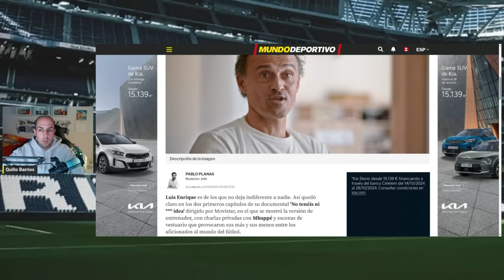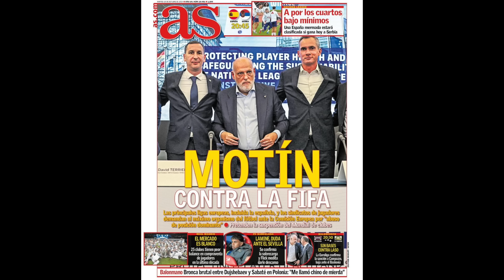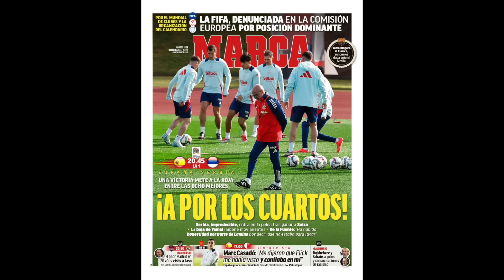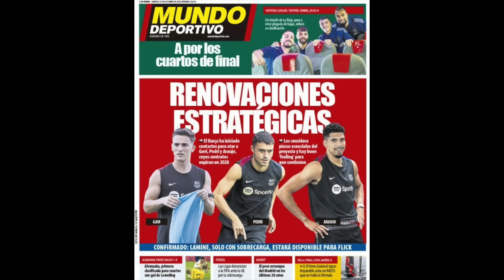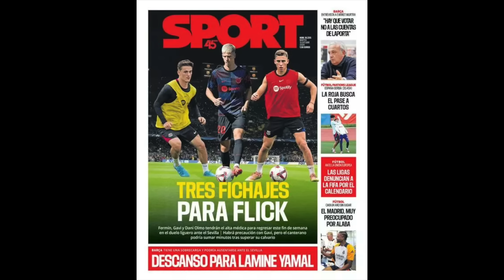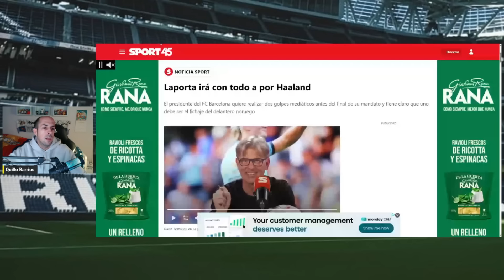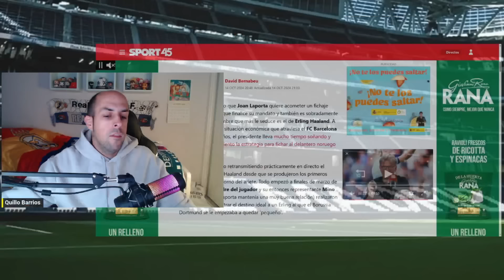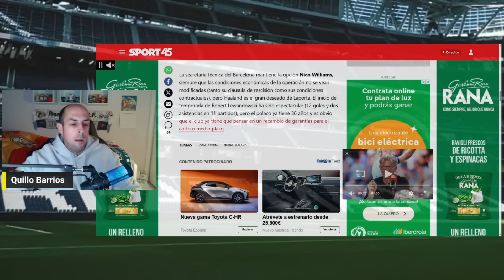JOAN LAPORTA FICHARÁ A HAALAND Y NICO WILLIAMS EN 2025 TRAS VENDER EL 437% DE BARÇA VISIÓN